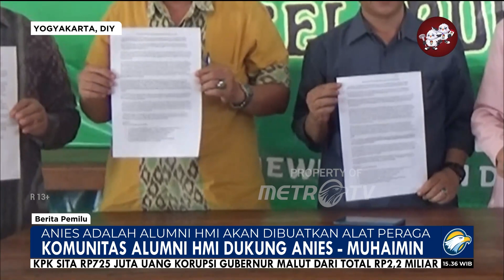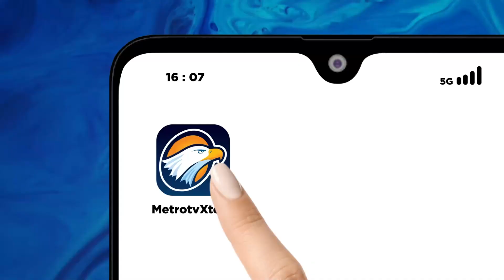Berita Pemilu - Komunitas HMI Dukung Anies Muhaimin di Pilpres 2024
MetroTV, Komunitas Alumni Himpunan Mahasiswa Islam (HMI) lintas generasi berkumpul di Yogyakarta dalam agenda temu kangen. Dalam kesempatan itu, mereka menyatakan dukungannya kepada Anies-Muhaimin di Pilpres 2024.